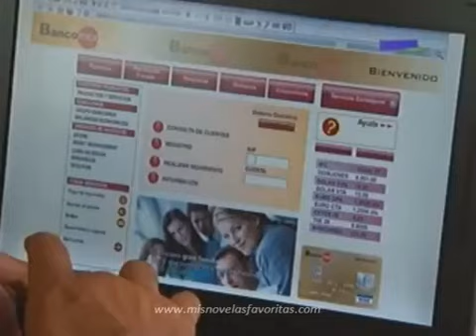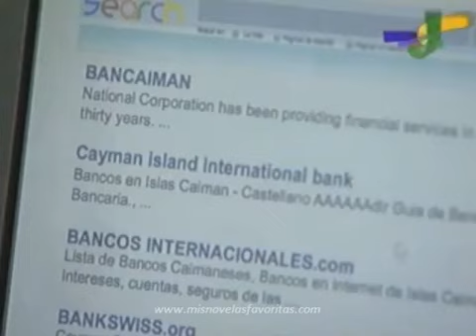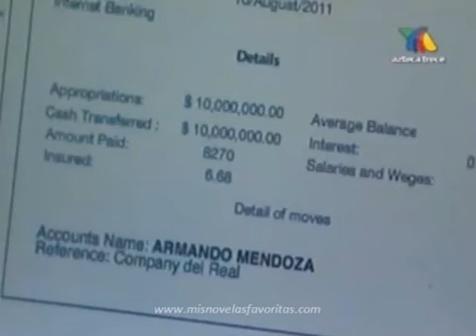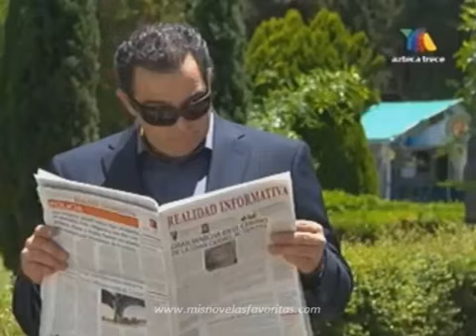Gabriela Spanic - Emperatriz Capitulo 107